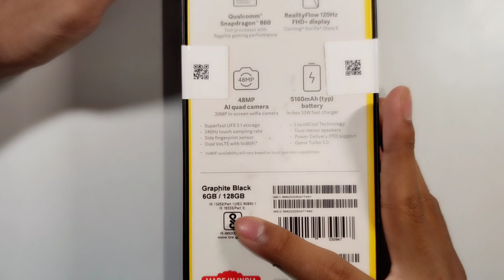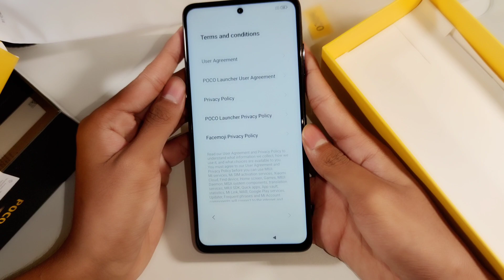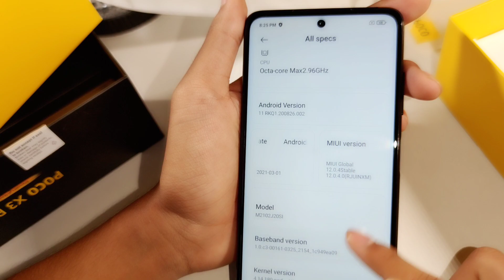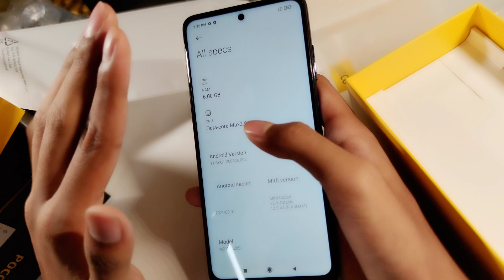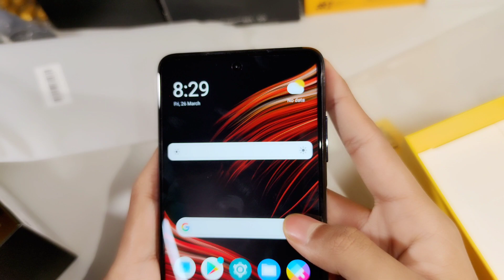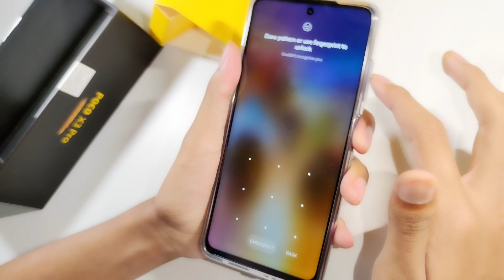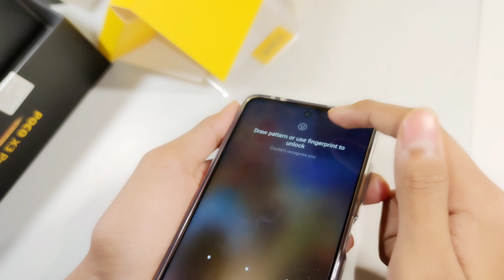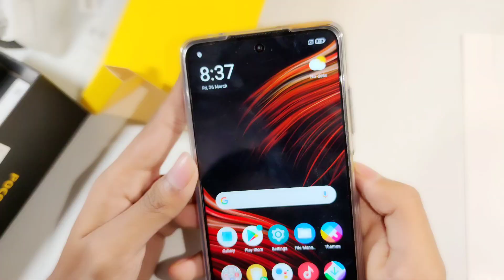PocoX3ProUnboxing Sanpdragon860₹18,999#BestGamingPhoneUnder₹20K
General
Handset, Power Adaptor, USB Type-C Cable, SIM Ejector Tool, Protective Case, User Guide and Warranty Card
Model Number
MZB08T8IN
Model Name
X3 Pro
Color
Steel Blue
Browse Type
Smartphones
SIM Type
Dual Sim
Hybrid Sim Slot
Yes
Touchscreen
Yes
OTG Compatible
Yes
Quick Charging
Yes
Sound Enhancements
Dual Stereo Speakers, Hi-Res Audio Certification
SAR Value

Display Features
Display Size
16.94 cm (6.67 inch)
Resolution
2400 x 1080 Pixels
Resolution Type
Full HD+
GPU
Adreno 640
Display Type
Smart Display: 50Hz / 60Hz / 90Hz / 120Hz, 20:9 Aspect Ratio, 1500:1 Contrast Ratio, 240Hz Touch Sampling Rate, HDR 10, L1 Widevine Certified, Support Sunlight Mode, 3.0 Reading Mode, TUV Rheinland Low Blue Light Certification, Corning Gorilla Glass 6, Color Gamut: NTSC 84% (Typ), Brightness: 450 nits (Typ), 380 nits (Min)

Operating System
Android 11
Processor Type
Qualcomm Snapdragon 860
Processor Core
Octa Core
Primary Clock Speed
2.96 GHz
Operating Frequency
2G GSM: B2/B3/B5/B8, 3G WCDMA: B1/B2/B5/B8, 4G LTE TDD: B40/B41, 4G LTE FDD: B1/B3/B5/B8
Internal Storage
128 GB
RAM
6 GB
Expandable Storage
1 TB
Supported Memory Card Type
microSD
Memory Card Slot Type
Hybrid Slot

Camera Features
Primary Camera Available
Yes
Primary Camera
48MP + 8MP + 2MP + 2MP
Quad Rear Camera Setup: 48MP Main + 8MP Ultra-wide + 2MP Macro + 2MP Depth Camera, 48MP Main (1.6μm Large Pixel (4 in 1), f/1.79 Aperture, 6P Lens, AF, FOV: 79 Degree), 8MP Ultra-wide (1.0μm Pixel Size, f/2.2 Aperture, 5P Lens, FF, FOV: 118 Degree), 2MP Macro (1.75μm Pixel Size, f/2.4 Aperture, 3P Lens, FF, FOV: 83 Degree), 2MP Depth (1.75μm Pixel Size, f/2.4 Aperture, 3P Lens, FF, FOV 83 Degree), Photography Features: 48MP Mode, AI Beautify, Night Mode, Tilt-shift, Timed-Burst, Long Exposure, Documents Mode 2.0, Pro Mode, Portrait Mode, Panorama, HDR, Google Lens, Filters, Video Features: Dual Video, Movie Frame, VLOG Mode, AI Video Color Focus, AI Portrait, AI Beautify, Macro, Track Moving Object, Time-lapse
Yes
Secondary Camera
20MP Front Camera
20MP Front Camera (1.6μm Large Pixel (4 in 1), f/2.2 Aperture, 5P Lens, FF, FOV: 78 Degree), Photography Features: Night Mode, Timed Selfie, Movie Frame, AI Beautify, Filters, Palm Shutter, Panorama, Video Features: Dual Video, Time-lapse, Movie Frame, AI Portrait Video, AI Video Beautify, Filters, Short Video
Flash
Rear Flash
HD Recording
Yes
Full HD Recording
Yes
Video Recording
Yes
Rear Camera: 4K (at 30 fps), 1080p (at 60 fps), Front Camera: 1080p/720p (at 30 fps)
Frame Rate
30 fps, 60 fps
Dual Camera Lens
Primary Camera

Connectivity Features
Network Type
4G, 3G, 2G
Supported Networks
4G LTE, WCDMA, GSM
Internet Connectivity
4G, 3G, Wi-Fi, EDGE, GPRS
3G
Yes
GPRS
Yes
Pre-installed Browser
Google Chrome
Bluetooth Support
Yes
Bluetooth Version
v5.0
Wi-Fi
Yes
Wi-Fi Version
802.11 a/b/g/n/ac, Wi-Fi 5 (2.4GHz | 5GHz)
Wi-Fi Hotspot
Yes
Infrared
Yes
USB Connectivity
Yes
EDGE
Yes
Audio Jack
3.5mm
Map Support
Google Maps
GPS Support
Yes
Other Details
Smartphone
Yes
SIM Size
Nano
User Interface
MIUI 12 For Poco (Based on Android 11)
Removable Battery
No
SMS
Yes
Graphics PPI
395 PPI
Sensors
Proximity Sensor, Ambient Light Sensor, Accelerometer, Gyroscope, Electronic Compass, Vibration Motor, IR Blaster
Browser
Google Chrome
Other Features
33W Fast Charger, Face Unlock, Dual App Support, UFS 3.1 Storage, Supports HDR Display When Playing HDR10 Video Content, LiquidCool Technology 1.0 Plus, IP53 Splash-proof Protection, Z-axis Linear Vibration Motor, 2x2 MIMO Support, Multiple Hands-free Voice Assistants
GPS Type
GPS/AGPS, Glonass, Beidou, Galileo
Multimedia Features
Audio Formats
MP3, FLAC, APE, DSF, M4A, AAC, OGG, WAV, WMA, AMR, AWB
Video Formats
MP4, M4V, MKV, AVI, WMV, WEBM, 3GP, 3G2, ASF
Battery Capacity
5160 mAh
Dimensions
Width
76.8 mm
Height
165.3 mm
Depth
9.4 mm
Weight
213 g
Warranty
Warranty Summary
One Year Warranty for Handset, 6 Months for Accessories
Domestic Warranty
1 Year